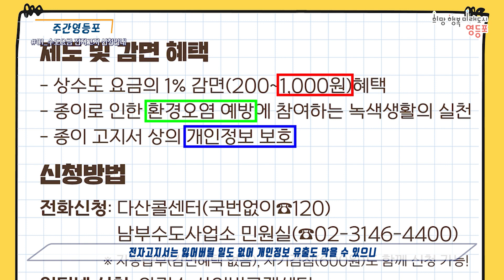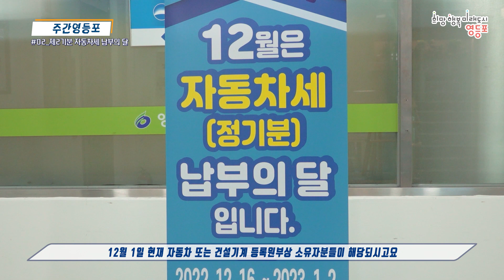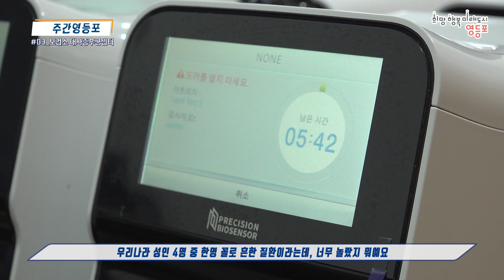[영등포구] 주간영등포 2022년 12월 넷째 주 (수도요금 전자고지 신청안내 외 2가지 소식)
주간영등포 2022년 12월 넷째 주

0:00 오프닝
0:21 수도요금 전자고지 신청안내
1:21 제2기분 자동차세 납부의 달
2:10 보건소 대사증후군센터
3:19 클로징

Twin Musicom의 Puppy Love (Sting)에는 크리에이티브 커먼즈 저작자 표시 4.0 라이선스가 적용됩니다.